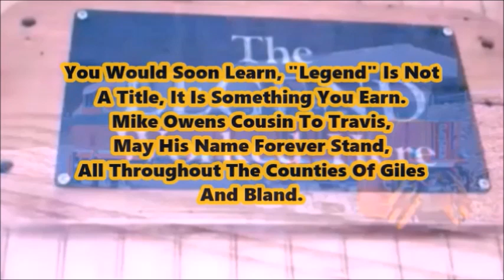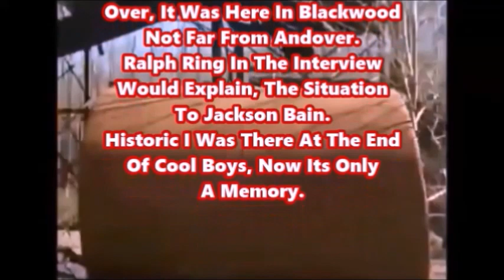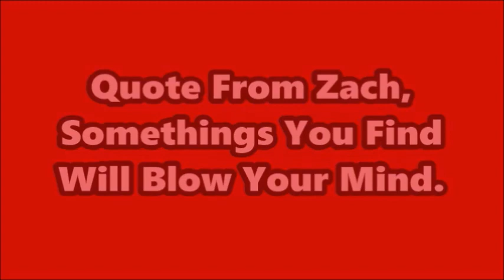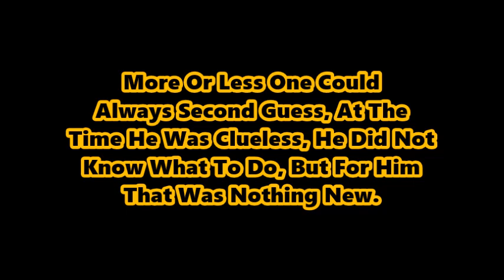Sunday Movie Z